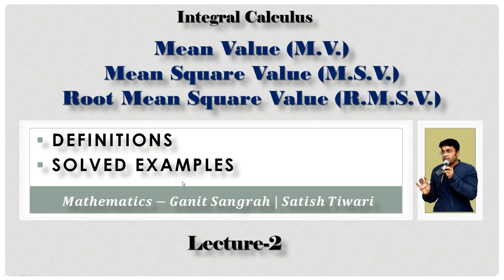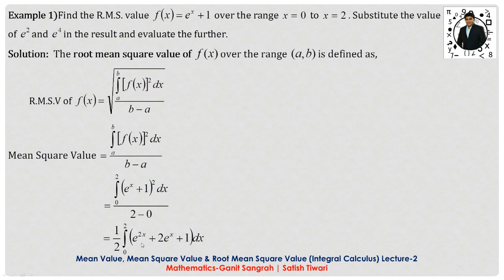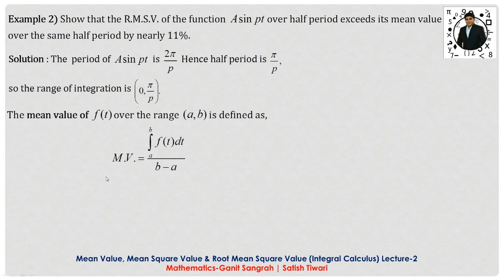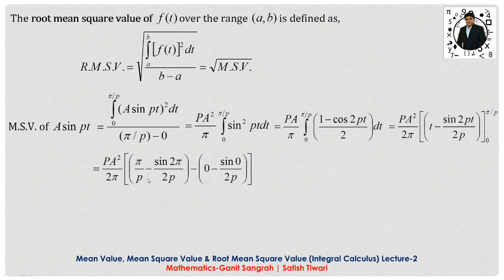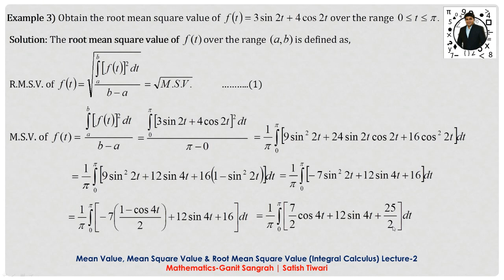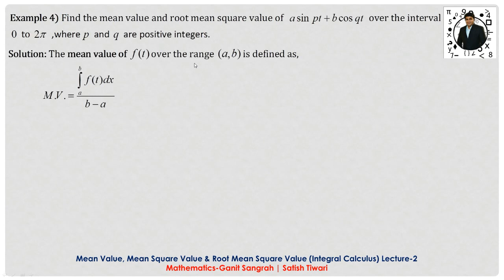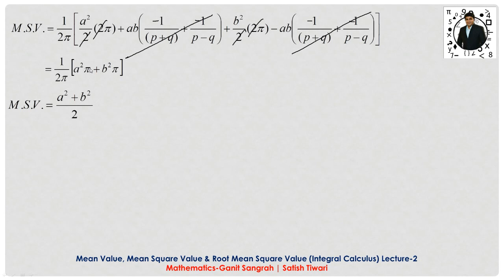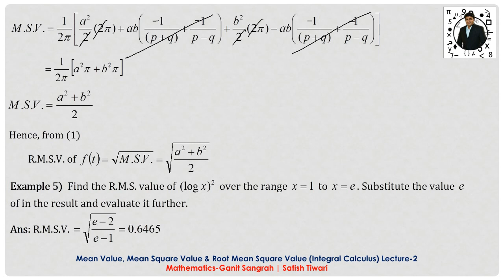mean value | mean square value | root mean square value | definition and solved examples | Lecture-2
Correction : At time 24.55, Example 5) Function is given as (logx)^2, it should be logx.

Topics Covered
1. Definition of Mean Value, Mean Square Value, Root Mean Square Value
2. Definition of periodic function and range of integration for some standard trigonometric function
3. Four Solved Examples